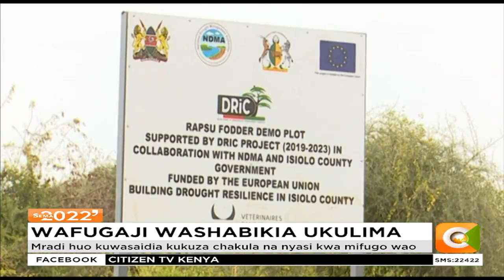Wakazi wa Garbatullah waanza kushabikia kilimo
Hii ni baada ya mradi wa unyunyizaji maji kuanzishwa
Mradi huo kuwasaidia kukuza chakula na nyasi kwa mifugo wao